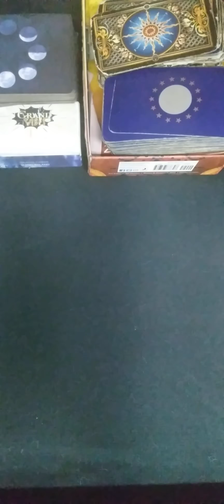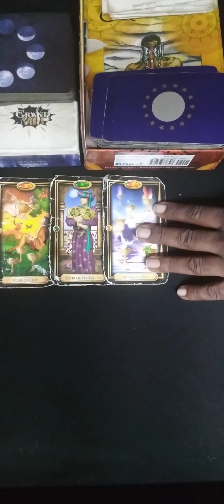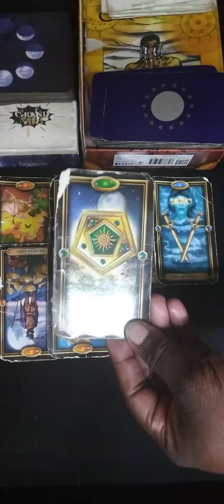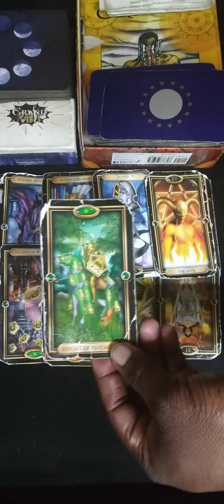You DO have a choice!You can choose to sit in misery & watch this Beautiful door lock or OPEN IT UP!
•To book full personal Readings TODAY👇🏾

or book here for online booking(Prices are higher through site)👇🏾

Etsy.com/shop/GrandvibesLLC